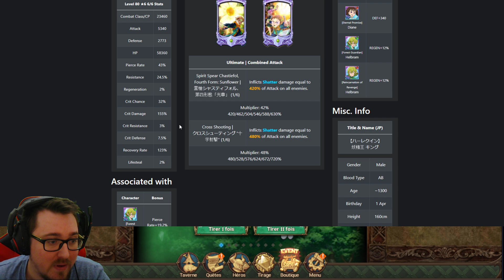ANALYSE KING l'anti perfo ►Seven Deadly Sins Grand Cross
blue
red demon meliodas
valenti
valenty
blue merlin
elizabeth